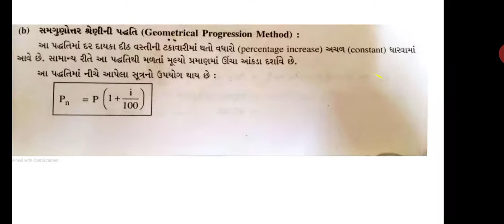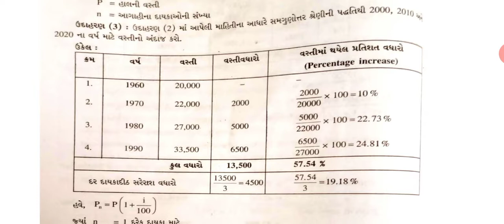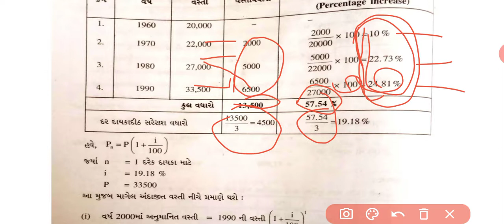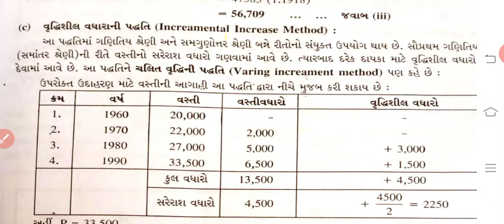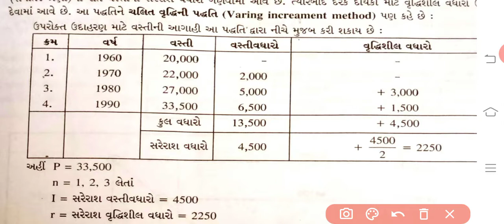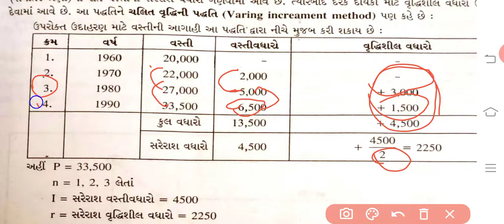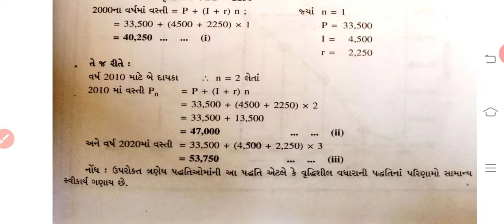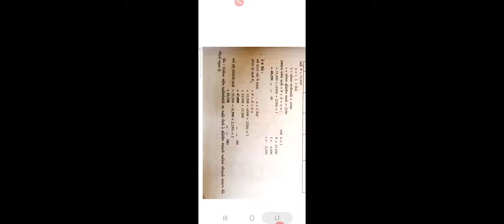WSSE Chap-2 ( Part - 15 )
Example on population forecast.